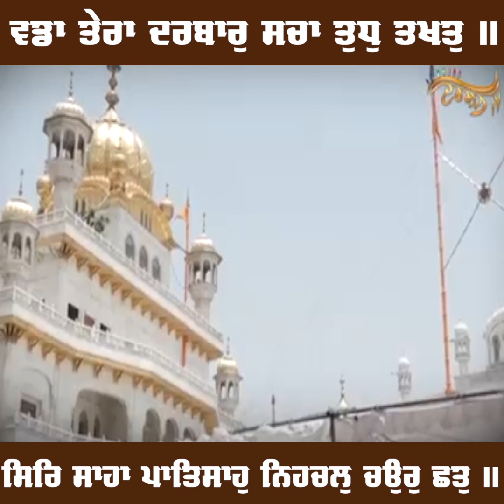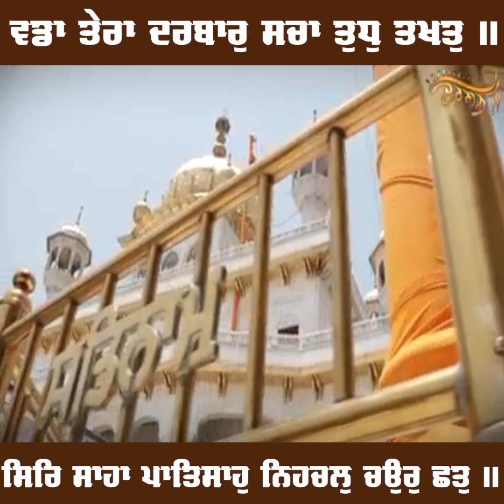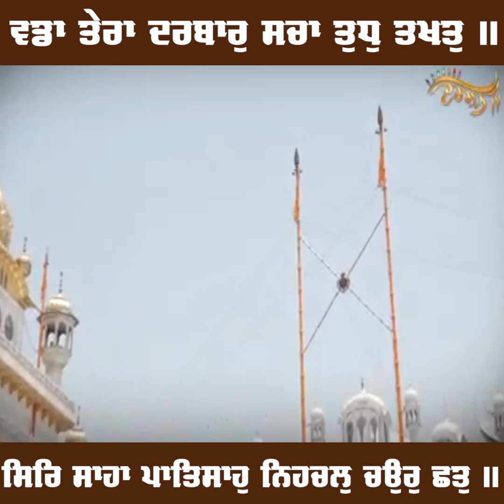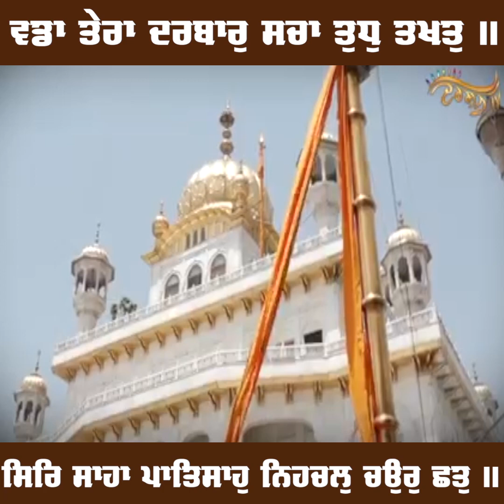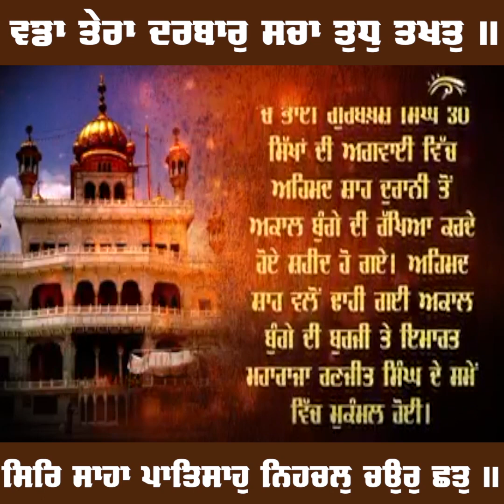ਸਦਾ ਕਾਇਮ ਰਹੇਗਾ ਸਿੱਖਾਂ ਦੀ ਅਜ਼ਾਦ ਹੋਂਦ ਦਾ ਪ੍ਰਤੀਕ-Sri Akal Takhat Sahib, ਮੁੱਕ ਗਈ ਢਾਹੁਣ ਵਾਲਿਆਂ ਦੀ ਹਸਤੀ